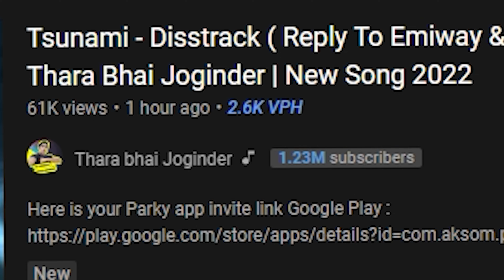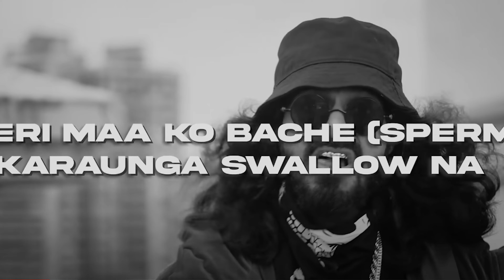TSUNAMI Thara bhai joginder ROAST 😂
this video is just for fun not for hurting anyone so if you liked it then hit the subscribebutton and share with your freinds keep supporting rex vaizi here
specially video for :- @Thara.Bhai.Joginder